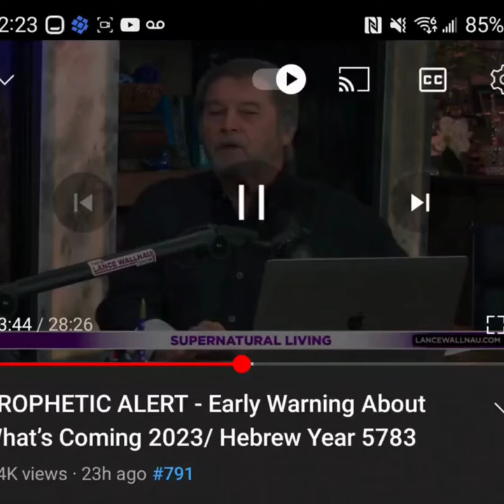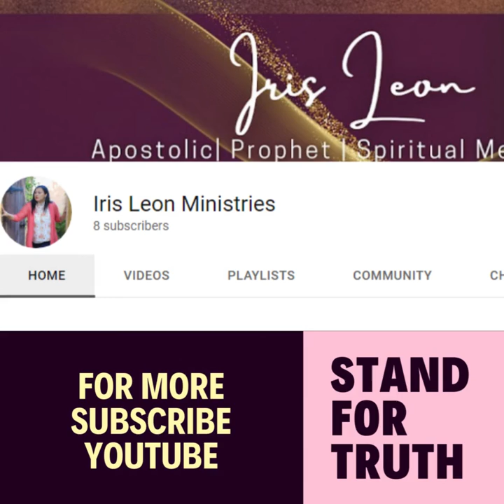Prophetic Dream: The Unexpected Twist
Well, I was wrong- The dream I had on 2/18/18 was actually way earlier. ❤️